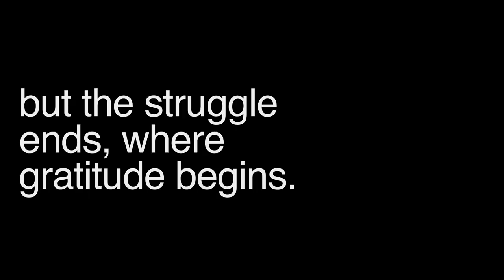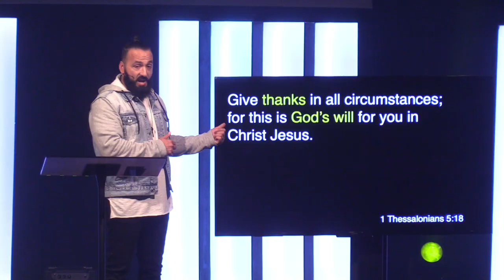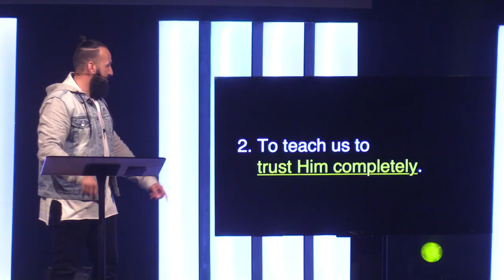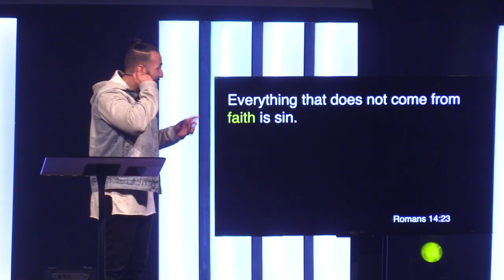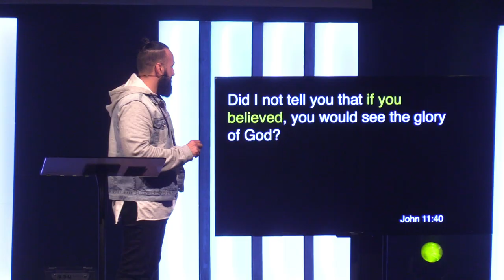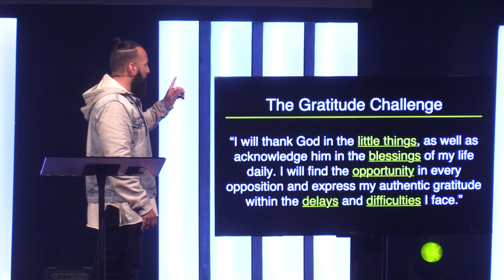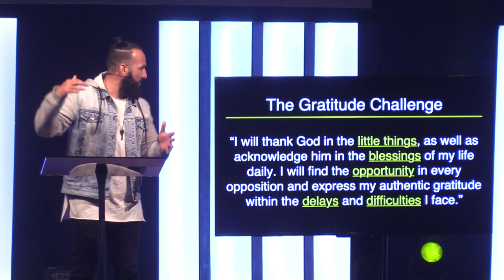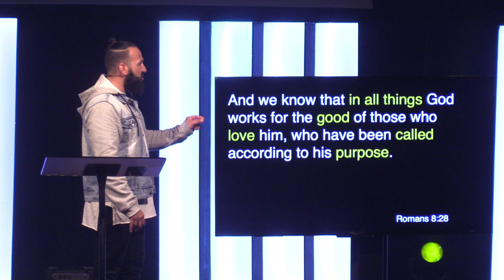Delays // Grateful (Part One)